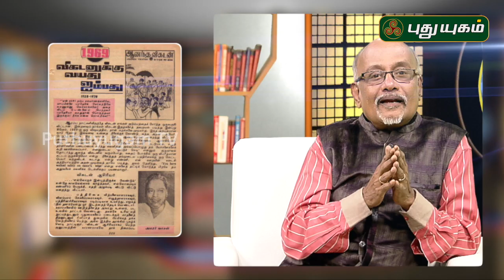சுதாங்கனின் படித்ததும் ரசித்ததும்..!! | 03/08/2019 | PuthuyugamTV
சுதாங்கனின் படித்ததும் ரசித்ததும்..!! | Episode 1

The show titled,” Sudhangan’s Padithathum Rasithathum” where he shares his experience of 40 years in the fields of journalism, art and literature. It is also a show about the personalities he met and the books that he has read through it.